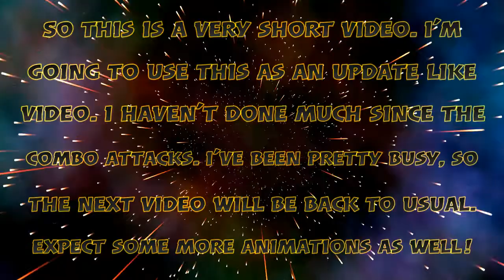Dreams PS4: “Shade” Project Part 6 - Joint Fixes & Sword Equip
Hope you all enjoy. I recently got back into this game, hoping to take my time and learn as much as I can before I start making something I’m not ready for. Well, I can say I’m ready... after giving up on this game once. Not because I didn’t like it... I love dreams! It was just so much to learn and I have so many... well... dreams and ideas that I rushed and never took my time to learn the game. But, now I plan to make this and see where it goes. Let me know what you all think of this and feel free to give tips!

*** This video doesn’t show major progress. It’s really just something to post until my next one. In the next video, I’ve decided to show the progression of all my sword attacks from light, to heavy, to combos all in one. That way, it’ll prevent excess videos and you all won’t have to wait for separate videos to be posted for the same type of weapon. I’ll also be fixing a lot of previous animations to make them look smoother. I’ll also add some animations that are lacking in things like running or crouching. So expect a 20+ minute video soon!